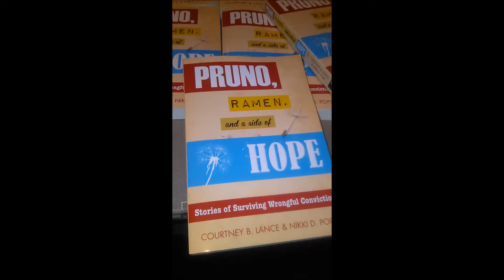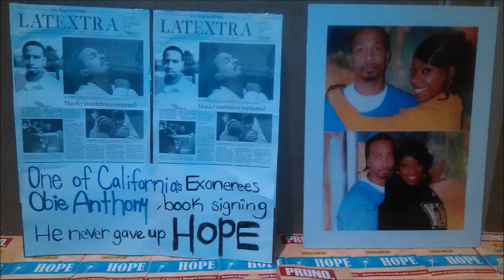Wrongful Conviction & Criminal Justice System Symposium - Exonerees'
Wrongful Conviction &  Criminal Justice System Symposium - Exonerees' what they face life after freedom, their struggles adjusting to a normal life and finding employment, housing and their life after death row...